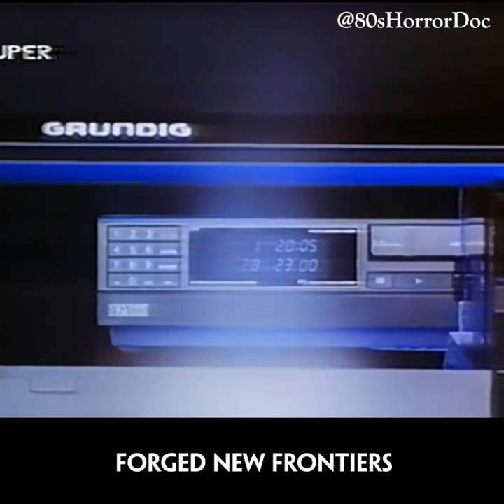shorts STRAIGHT-TO-VHS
The VHS era brought some of the goriest, grittiest, weirdest flicks direct to hungry horror fans. What's the most off-the-wall direct-to-video feature you can remember?